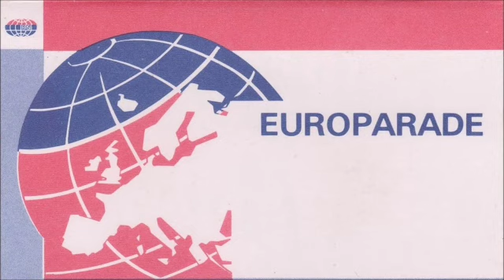Euro Hit 40 - Big Euro Hit 40 from 2007 en Inglés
Extracto del archivo original correspondiente al Big Euro Hit 40 del año 2007 grabado en Estéreo para Radio Nederland Wereldomroep desde Hilversum, Holanda.